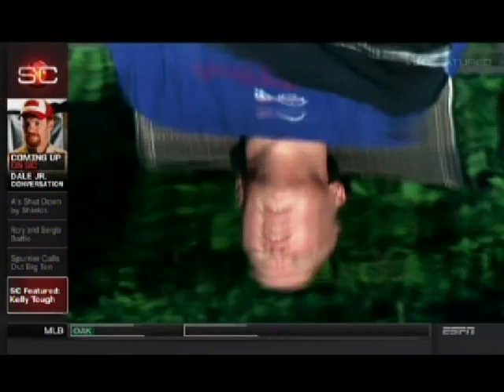Jim Kelly cancer ESPN